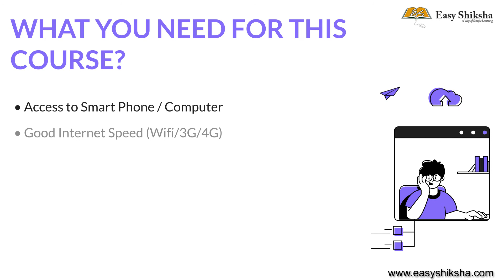Introduction to Mathematical Logic College Mathematics - Online Course